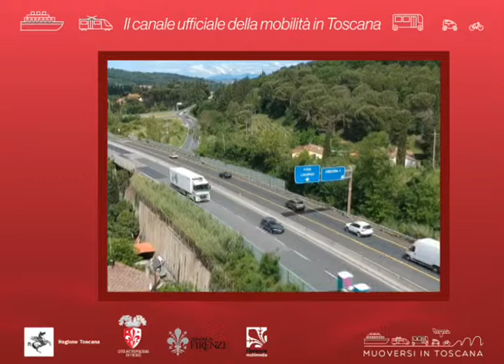Muoversi in Toscana Info - Edizione delle 18 del 26 giugno 2019